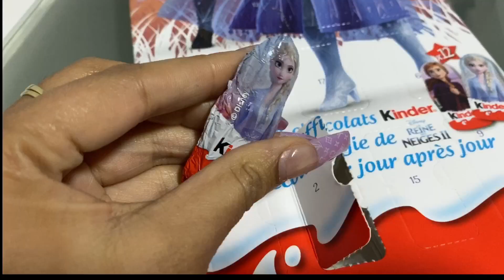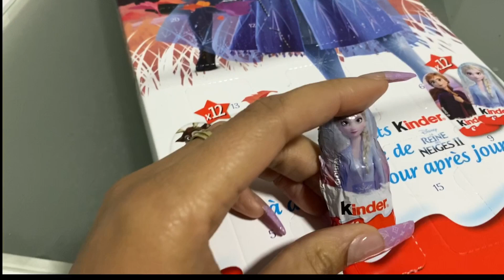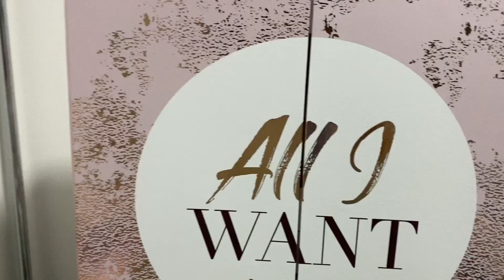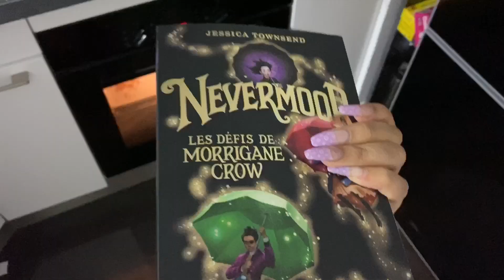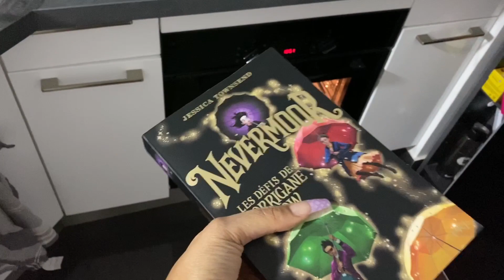VLOGMAS #1 - QUE DE LA FACE CAM ! Mdrrr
J'ai décidé de commencer les vlogs en tentant de tenir un Vlogmas !

Pour ceux et celles qui ne savent pas ce que c'est :
C'est une sorte de calendrier de l'avant ou tous les jours jusqu'à noël , on poste un mini vlog de notre  journée.

 ( ouais ca demande du taff et de la rigueur sauf si on se casse pas la tête et c'est ce que j'ai décidé de faire ! car j'ai toujours appréhendé d'en faire et la ca va me forcer à combattre mes vieux démons )

Hair by : @Sika_hair